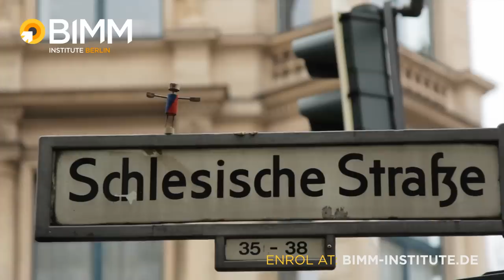Study Music @ BIMM Berlin, Europe’s coolest city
The BIMM Institute has branched out into Europe’s coolest city — Berlin — making BIMM the most-connected college in Europe!

Excitingly, our students can make their education a pan-European affair too, as all courses offer students the option of studying in BIMM London in the 2nd year of study.

We are offering high-value UK degrees validated by the University of West London: BA (Hons) Creative Musicianship courses in Drums, Bass, Vocals and Guitar, as well as BA (Hons) Music Business and BA (Hons) Songwriting courses, all taught in English.